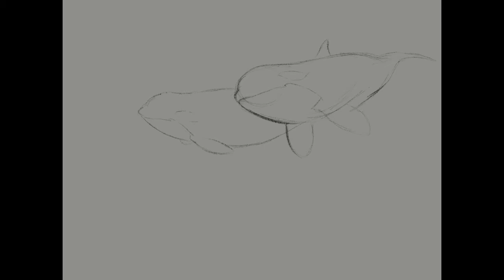Orca Painting Procreate Timelapse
A personal piece titles "touch the sky"